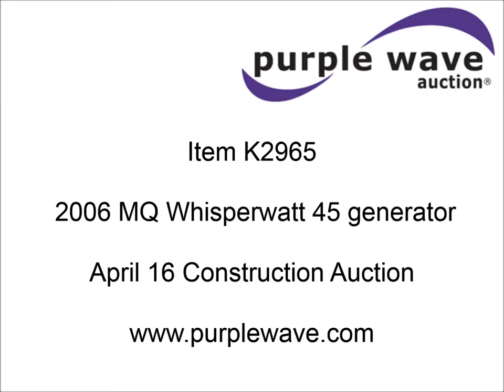2006 MQ Whisperwatt 45 generator for sale | sold at auction April 16, 2015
2006 MQ Whisperwatt 45 generator
3,341 hours on meter
Isuzu BB-4JG1T four cylinder diesel engine
45 KVA AC generator
Modle DB-050112
Single and three phase application
52 gallon auxiliary fuel tank
Surge brakes
1 /78" and 2" ball hitch
ST205/75D14 tires
Serial DCA-45SS1U3